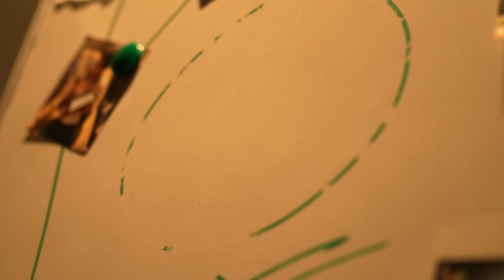Welcome @Deathmaker and @Officialhellfcs to TRUE RIPPERS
This Dynamic Duo needs no introduction. Get ready to witness history in the making as Deathmaker and Hellff joins the Ripper Army‼️

Brace yourselves for jaw-dropping skills and electrifying moments in the server! You won't want to take your eyes off the screen when you're watching this Duo in Action!💯

Also, meet our exceptional team manager Nandan 'RANSOM' J K, who will inspire and empower our players to achieve greatness together.